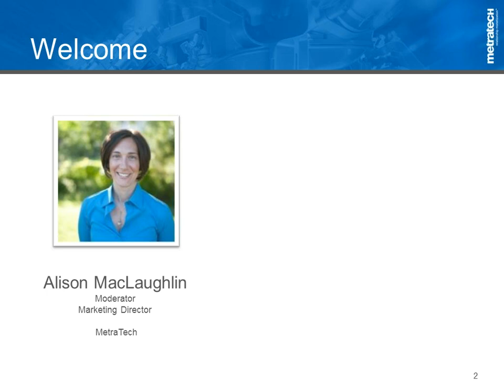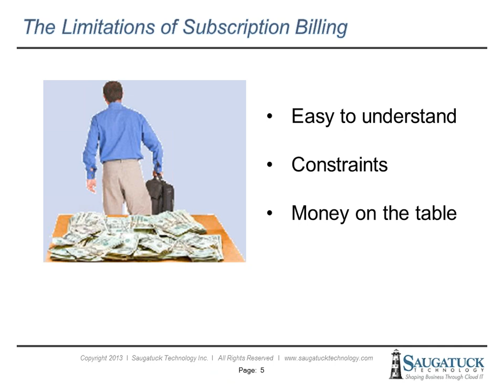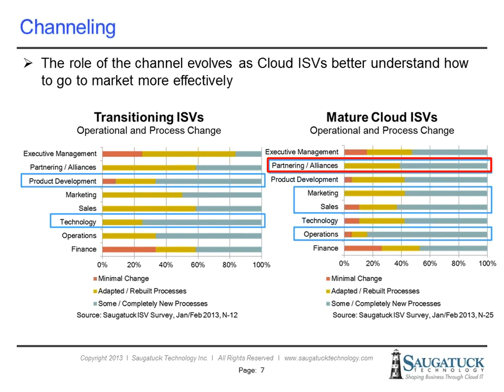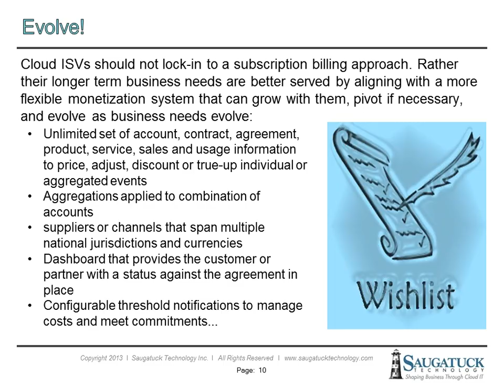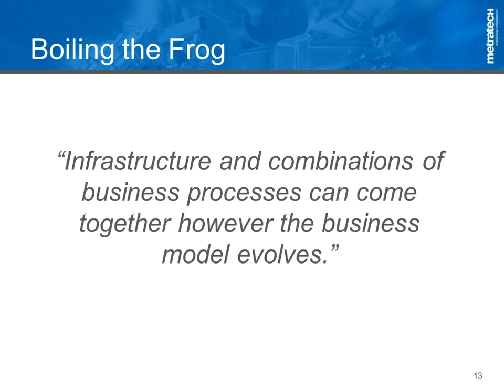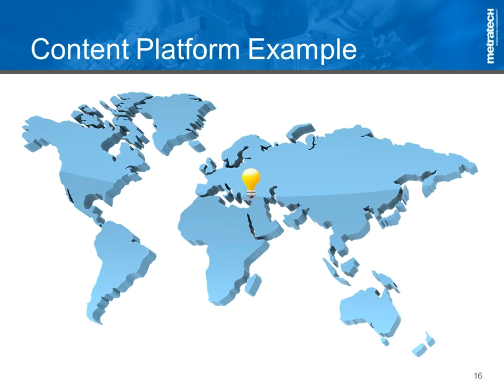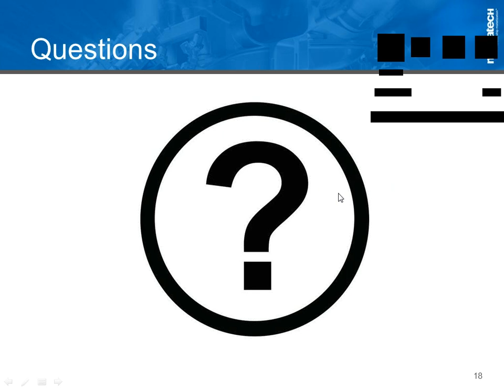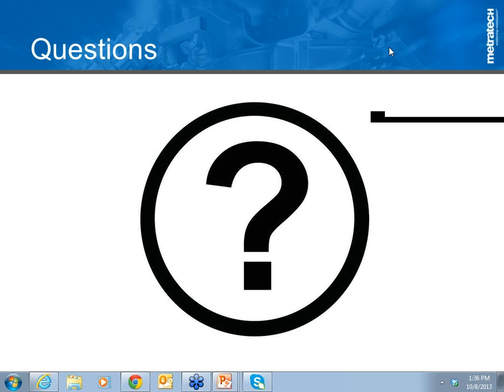Beyond Subscription Billing Webinar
The ability to adjust pricing, discounts, commitment-based offers for products and services is a powerful tool for driving service personalization, revenues and profitability. In combination with a full dashboard that provides visibility into corporate spending, revenue projections, the right monetization platform becomes a competitive weapon to drive customer and partner behavior. The ability to tailor a customer's service offerings via unique pricing models and volume or commitment-based agreements that span any combination of subscription and consumption-based services -- will be the key to success in a services economy.